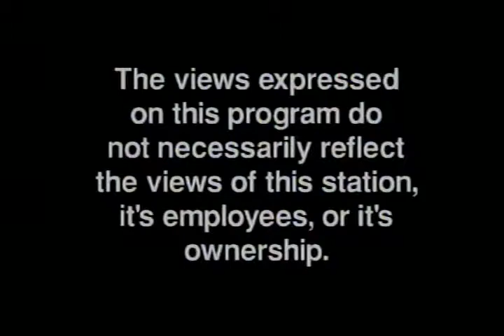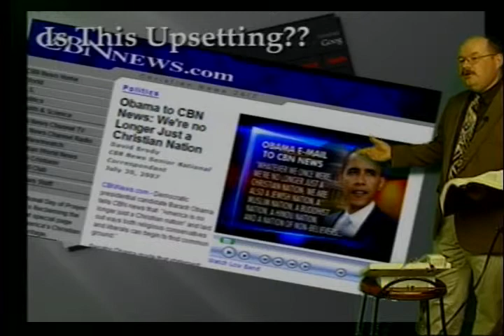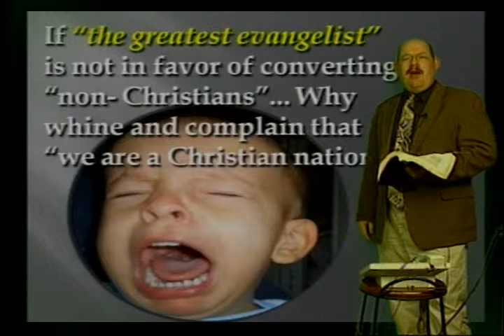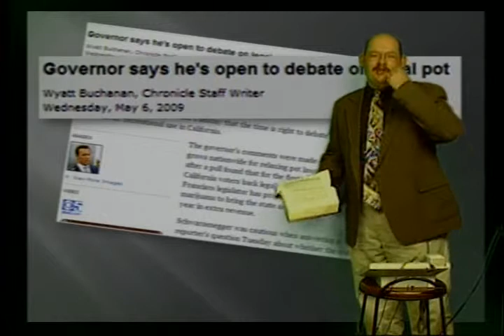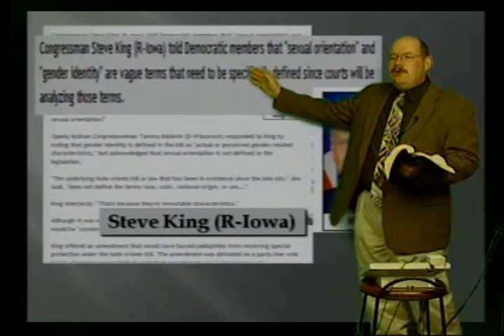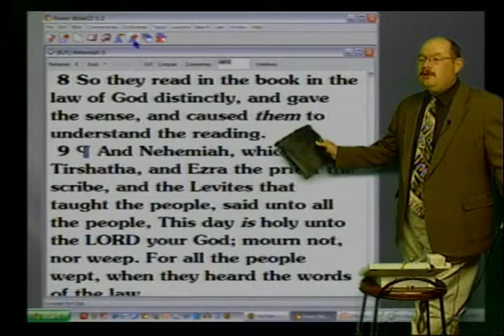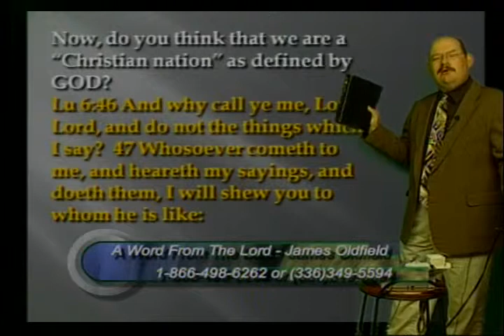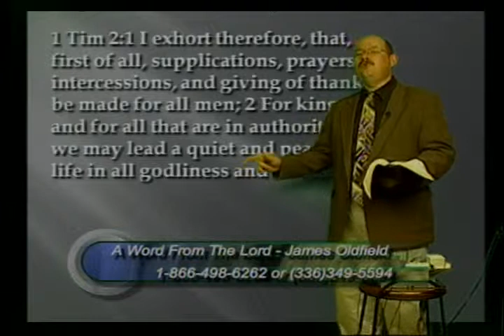SOS: Day of Prayer - May 7, 2009 - AWFTL - FULL episode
SOS: Day of Prayer